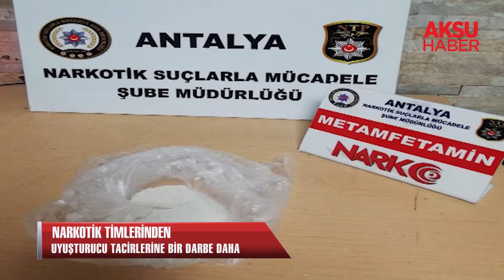Antalya Narkotik ekiplerinden uyuşturucu tacirlerine bir darbe daha...